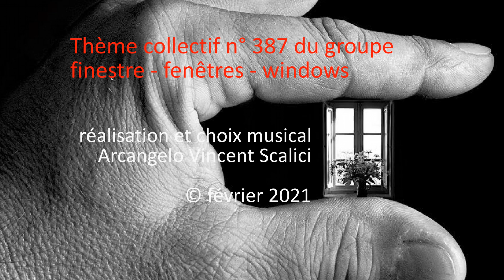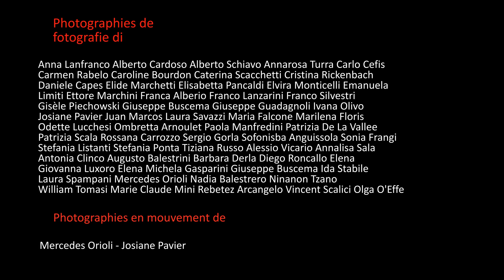1712. 20210222 - Collective work - musicisti di strada - montage Acangelo Vincent Scalici